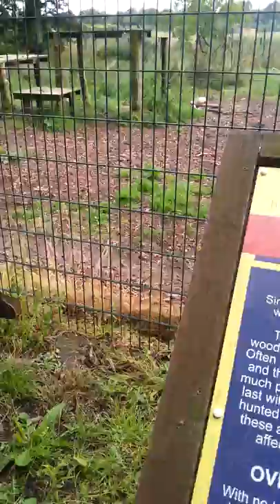Wolf pack feeding frenzy